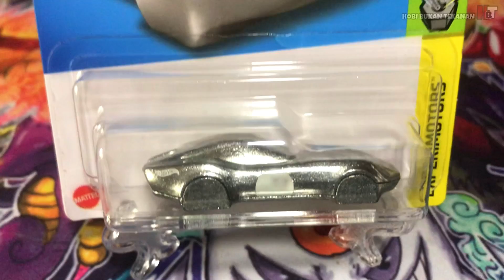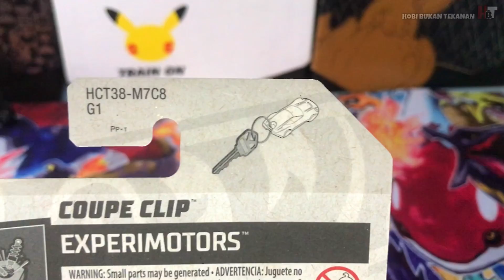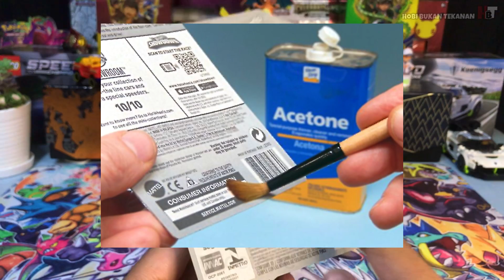REVIEW HOT WHEELS FULL METAL ⁉️ (COUPE CLIP) | Review Hot Wheels Malaysia (Episode 19)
Aku reviews satu hot wheels yang sangat unik dan menarik bernama COUPE CLIP.

Jangan lupa saksikan setiap hari Ahad dan Rabu pada pukul 8 malam dan episode bonus pada hari Jumaat pukul 8 malam.

Terima kasih sebab support dan tengok video saya. Doakan saya dapat 1k subscribers dan saya harap boleh dapat lebih lagi, aaminn

Equipment:
Tripod shopee
Ring light shopee
Lampu kedai dua ringgit